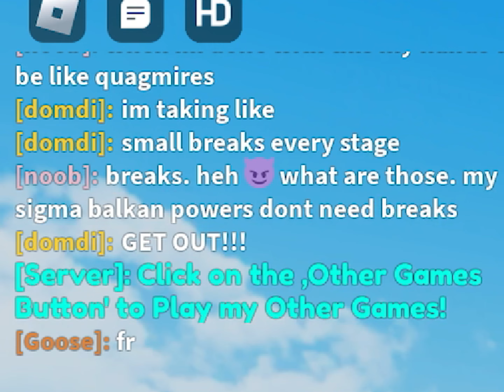ROBLOX HOW HIGH CAN I WALLHOP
In this video, We will be uncovering How High can I Wallhop! Will I be able to reach the end of this Wallhop Difficulty chart Obby? Let's find out!